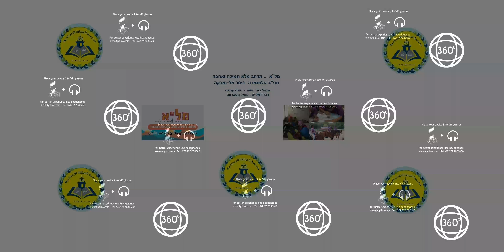מרחב מל"א, חט״ב אלמנארה, ג'סר א-זרקא ב 360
מנהל בית הספר - שאדי עמאש
רכזת מל״א  - מנאל מסארווה